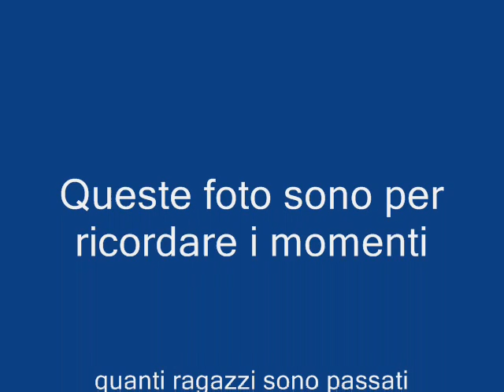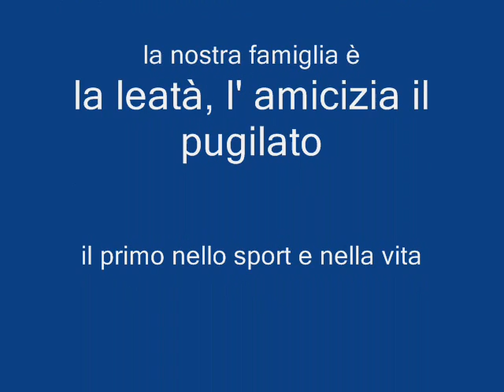Foto A.S.Reggio Calabria boxe ( pugilato )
Vecchie foto dei dei ragazzi che hanno freguentato la palestra, premiazione di fine anno( la famglia )